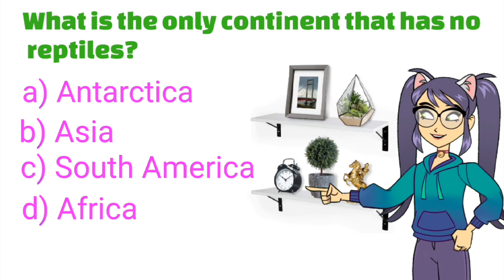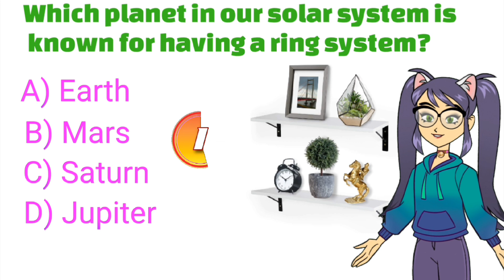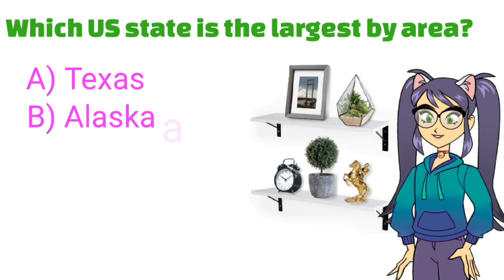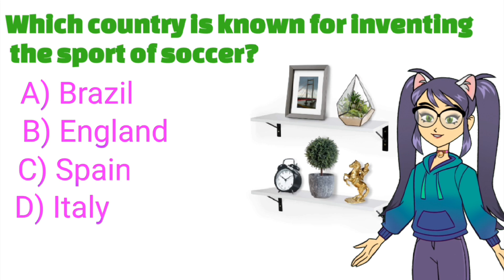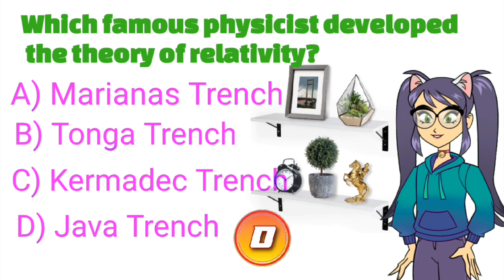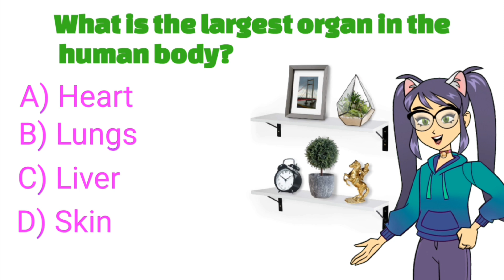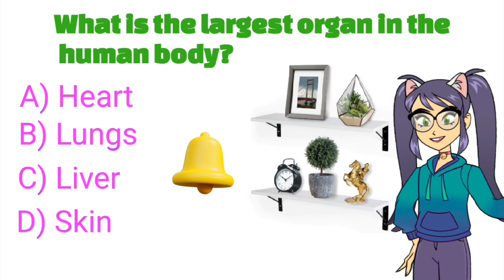GK Question || GK In English ||GK In Hindi || GK Question and Answer || GK Quiz || @essentialgk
What is the only continent that has no snakes ?
essentialgk
ESSENTIAL GK
Essential GK

gk
gk question
gk afroz
gk gs
gk kannada
gk quiz

1. GK
2. General Knowledge
3. Important GK Questions and answer for
4. Competitive Exams
5. Quiz Test
6. br gk study
7. Important gk
8. Quiz test
9. competitive quiz
10. competitive general knowledge
11. GK in Hindi
12. general knowledge quiz
13. quiz questions
14. general knowledge questions
15. gk quiz
16. general knowledge questions with answers
17. gk question in hindi
18. GK Question Answer
19. India GK
20. hindi gk
21. samanya gyan
22. gk questions
23. india gk in hindi
24. 2022 gk questions and answers
25. lucent gk
26. lucent gk
27. lucent gk in hindi video
28. lucent GK in hindi
29. lucent geography in hindi
30. lucent geography
31. geography gk question
32. geography gk in hindi
33. lucent 1000 question
34. lucent 1000 prashn
35. lucent gk ka nichod
36. lucent gk important question
37. lucent gk important question in hindi
38. lucent gk important topics
39. lucent ka nichod science
40. lucent for ssc cgl
41. lucent for ssc
42. lucent for railway
43. geography gk
44. lucent mcq
45. lucent mcq in hindi
46. lucent book gk
47. gk
48. gk questions and answers
49. gk question
50. general knowledge
51. br gk study
52. gk questions
53. g k
54. general knowledge question
55. g k questions and answers
56. gk ke question
57. question
58. general knowledge questions and answers
59. samanya gyan
60. g.k questions in hindi
61. gk question answer
62. sarkarinaukarigk​​​​​​​​​
63. gk ke sawal
64. knowledge
65. question answer
66. general knowledge questions
67. gk knowledge
68. जनरल नॉलेज
69. जीके
70. gk quiz
71. g.k
72. gk ka question
73. ips question and answer
74. gk
75. gk question
76. gk afroz
77. gk questions
78. gktoday
79.gk tricks
80. gk study adda
81. gk video
82. gk live
83. gk by kumar Gaurav sir
84. gk by khan sir
85. gk today current affairs
86. question
87. सामान्य ज्ञान
88. general knowledge ke question
89. gk knowledge
90. gk dijiye
91. general class
92. general knowledge ki video in hindi
93. general knowledge gk
94. general knowledge questions and answers
95. General knowledge video
96. General knowledge 2023
97. general knowledge for kids
98. general knowledge quiz
99. general knowledge ke question
100. BRGKSTUDY​​​​​​​​​
101. GK
102. gk question
103. gk questions and answers
104. general knowledge
105. g k
106. g k questions and answers
107. general knowledge questions and answers
108. gk question answer
109. g.k
110. question answer
111. question
112. जीके
113. gk
114. g.k questions in hindi
115. general knowledge questions
116. knowledge
117. general knowledge question
118. g. k
119. quiz
120. g k question
121. BR GK STUDY
122. Br Gk Study
123. BRGKSTUDY
124. gk gs
125. gk ke sawal
126. gk ka question
127. जीके क्वेश्चन
128. gk 2020
129. gk 2021
130. gk 2022
131. gk 2023
132. बीआर जीके स्टडी
133. g.k. question with answer
134. answer
135. lucent gk
136. GK 2021
137. GK 2022
138. GK 2023
139. g,k
140. जीके के सवाल
141. gk general knowledge
142. जनरल नॉलेज
143. gk knowledge
144. gk questions and answers 2022
145. gk questions and answers 2023
146. gk questions and answers in hindi
147. GK Police
148. GK IAS
149. GK IPS
150. g. k. question in hindi
151. janral nolej in hindi
152. BR GK STUDY 2021
153. BR GK STUDY 2022
154. BR GK STUDY 2023
155. tense
156. current affairs
157. g.k questions
158. gk today current affairs
159. जी के
160. GK
161. GK BR
162. Gk
163. gK
164. G K
165. Gk quiz
166. GK BR
167. gk​​​​​​​​​
168. G_K​​​​​​​​​
169. g_k​​​​​​​​​
170. G​​​​​​​​​.K
171. GK ki Video
172. Good sawal
173. सवाल आपके जवाब हमारे
174. GK ka सवाल
175. जीके.
176. GK.
177. BR
178. BR GK STUDY Lucent
179. GK Hindi Question
180. सवाल
181. question and answers
182. new gk question
183. new gk questions
184. hindi question
185. gk question gk question
186. answer
187. gk dijiye
188. general knowledge question answer
189. जीके जीके
190. g k 2022
191. g k 2023
192. gk gk gk
193. GK GK GK
194. जीके का क्वेश्चन
195. samanya gyan
196. GK number 1
197. GK Question
198. gk question
199. gK question
200. Gk GK gK जीके gk